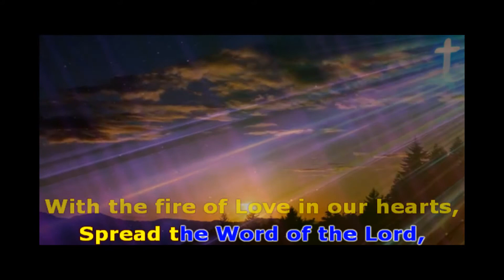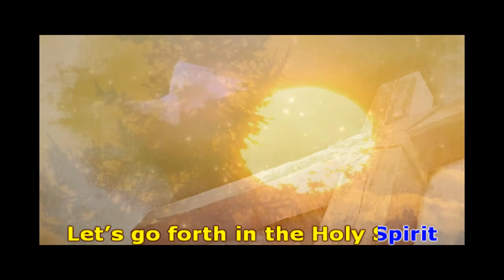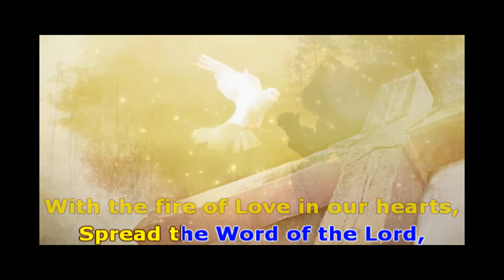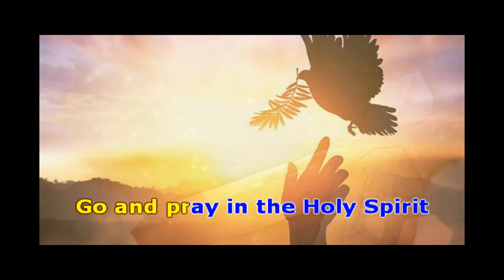Going in Holy Spirit Karaoke - Có lời